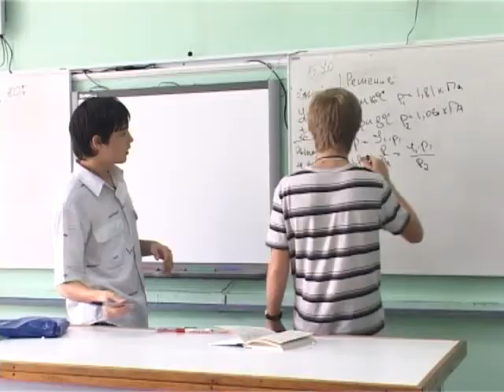День дублера в ФТЛ №1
День дублера в ФТЛ №1  в 2009 году